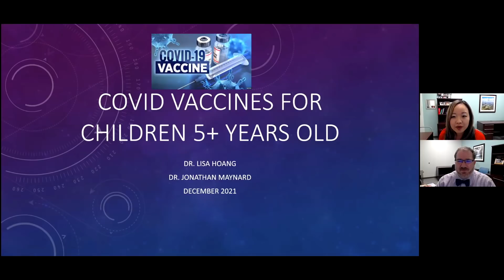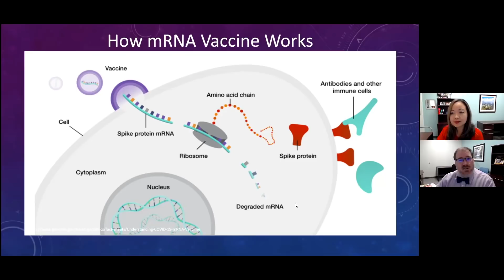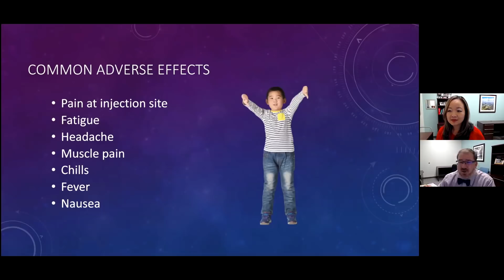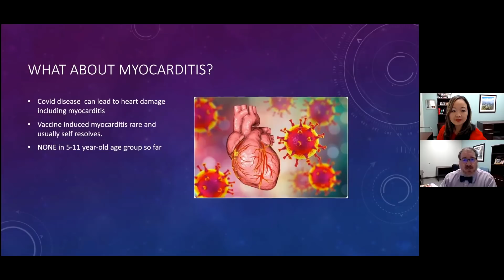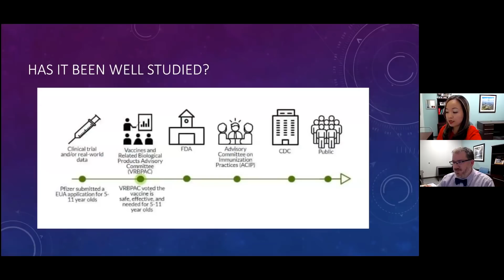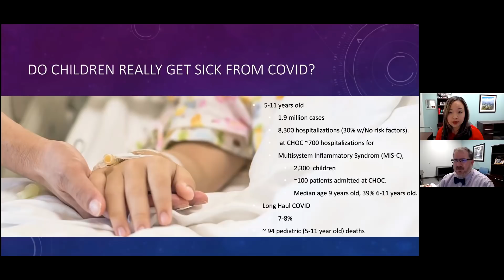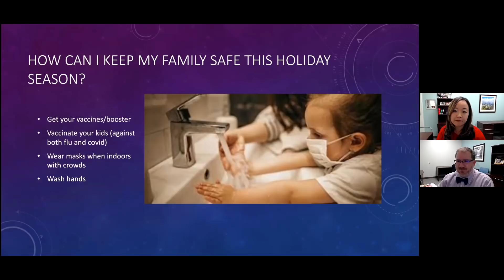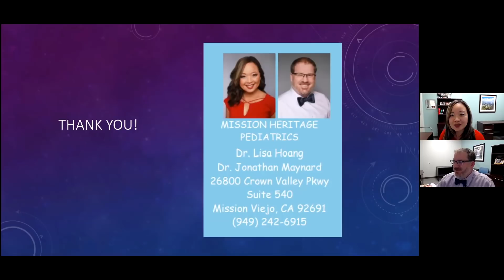Pediatric COVID-19 Vaccine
Tune in as pediatricians Dr. Lisa Hoang and Dr. Jonathan Maynard discuss the pediatric COVID-19 vaccine.